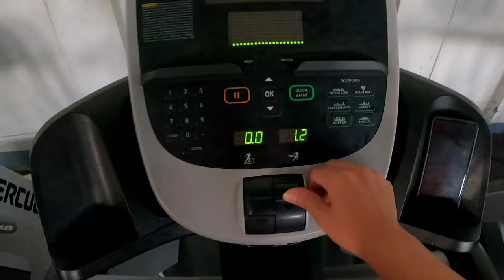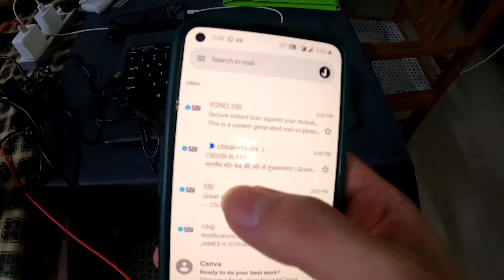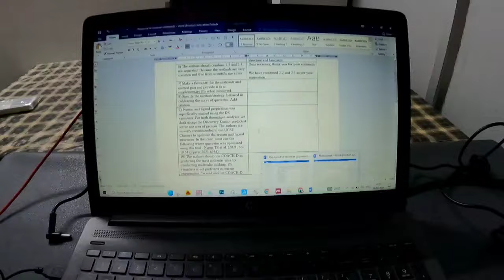Heile! Mipa NEP nih loh dan thuruk (Motivational Vlog)